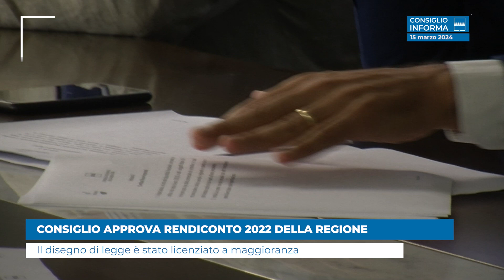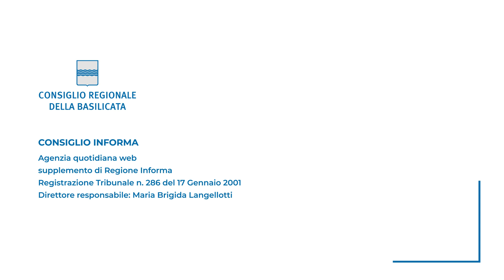CONSIGLIO APPROVA RENDICONTO 2022 DELLA REGIONE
Il disegno di legge è stato licenziato a maggioranza